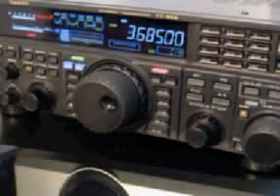Yaesu FT-950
very amusing ..

ok ill own up. for anyone paying attention to the videos .. this video is a prank! the audio is from a FT857D .. NOT a 950! ha ... it was just a wind up. but stay tuned ... there may be a 950 later. u just never know